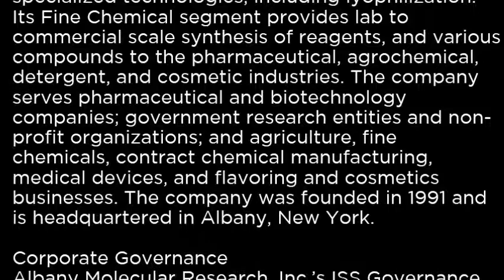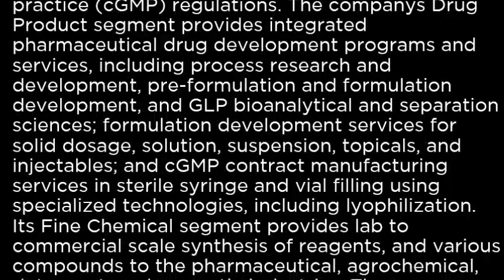AMRI Albany Molecular Research, Inc AMRI buy or sell Buffett read basic profile